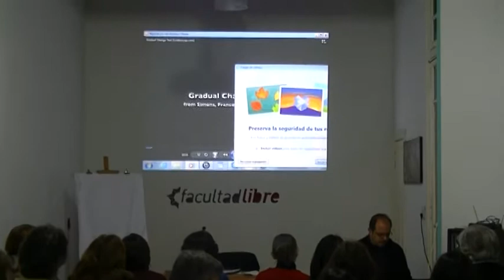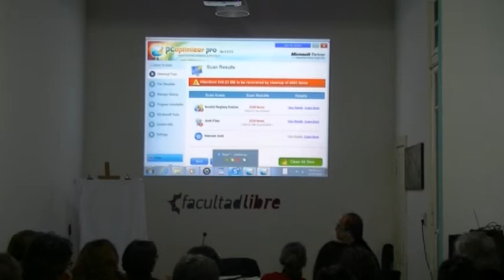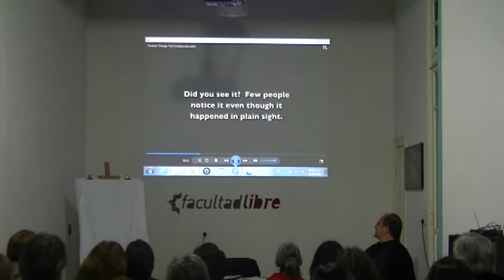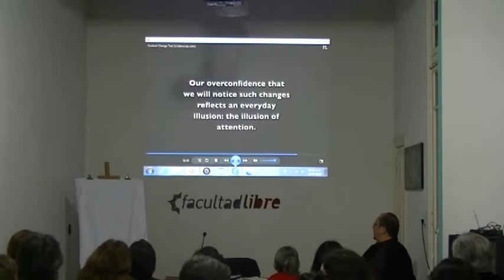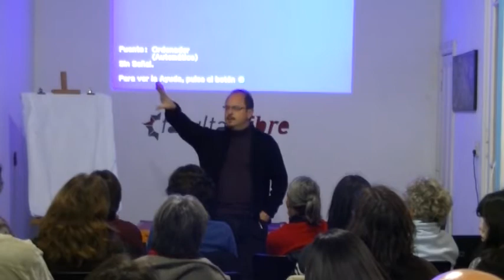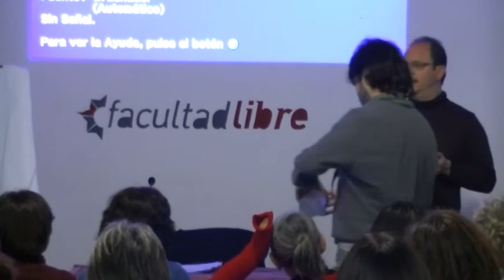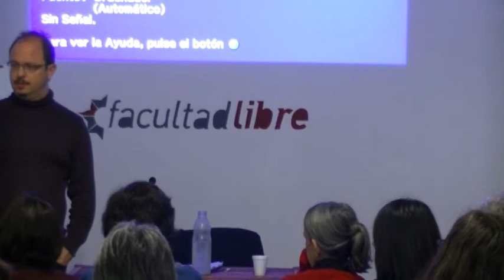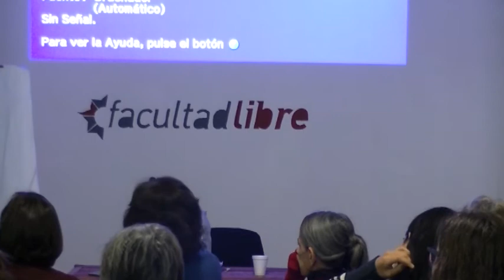Subalternidades | Por Alejandro Grimson - Clase 2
“Subalternidades. Identidad, alteridad y configuraciones culturales” por Alejandro Grimson

El curso busca desentrañar una serie de obstáculos políticos, éticos y epistemológicos que dificultan la comprensión de las subalternidades. Se trata de distintas formas que impiden acercarse a las perspectivas múltiples y heterogéneas que conviven en los espacios y movimientos populares.

En primer lugar, el curso pone en cuestión nuestros modos de mirar sedimentados, buscando estipular cómo se construyen las certezas del sentido común, de la investigación social y la acción política. En particular, mouestra hasta qué punto dichas certezas se encuentran atravesadas, mucho más de los que logramos percibirlo, por el eurocentrismo. En ese contexto, la alteridad no es un otro dado, sino producido por maquinarias políticas de la imaginación colectiva. Decosntruir esa operación, en particular en lo que concierne al “tercer mundo” y a los estereotipos de Améica Latina, es una condición para un análisis “no-céntrico” de las identidades. Así puede abordarse un análisis de las identificaciones sociales y políticas, y la producción de subalternidades.